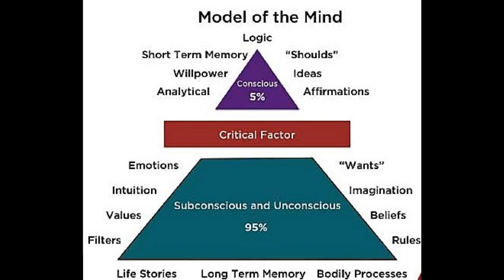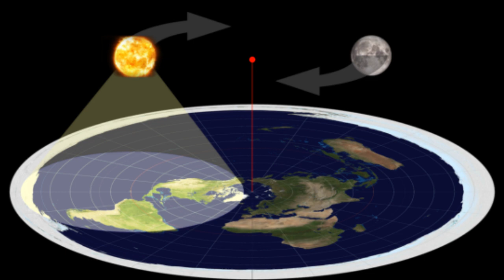'BUILDING LOGIC 2' MRMIDNIGHT DECIPHER SERIES 5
TIHS VIDEO IS AN INTRODUCTION TO ALL THE MATERIAL FOUND ON THIS CHANNEL